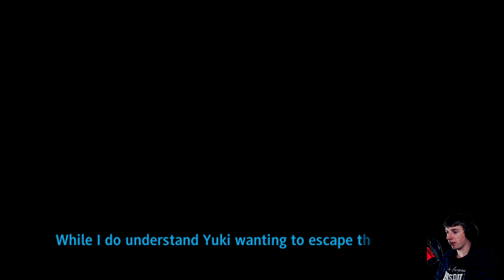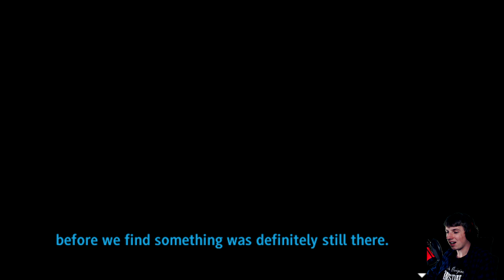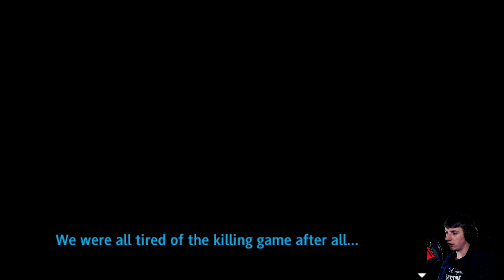PRZEWROTNY LOS - Super Danganronpa Another 2 (SDRA2) [PL] [#86]